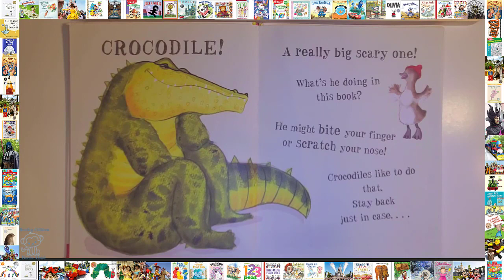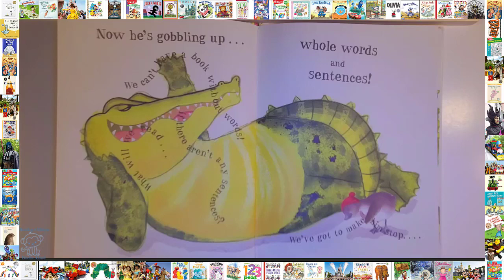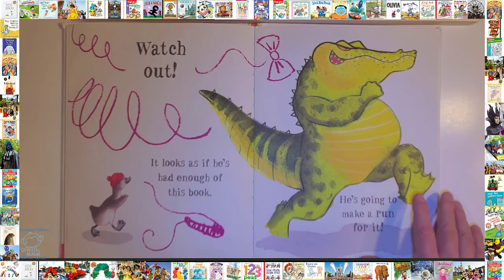📚 Open Very Carefully A Book with Bite Read Aloud Books For Children Bedtime Stories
Bedtimestories Storytime Storyforkids 📚 Open Very Carefully A Book with Bite Read Aloud Bedtime Stories For Kids

What would you do if you were settling down for a quiet bedtime story and you realized that a crocodile had fallen into your storybook and was — not to put too fine a point on it — wreaking havoc? Would you slam that book shut and cram it back onto the bookshelf? Or would you be brave enough to peek?